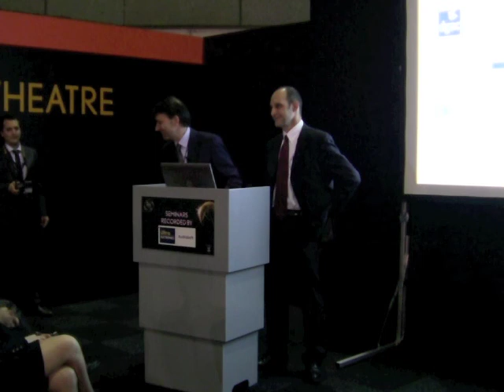08-03-2011 ENAV and DSNA at ATC Global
" From COFLIGHT to 4-FLIGHT: ENAV and DSNA parentship for the new ATM SYSTEM"
Massimo Garbini ENAV Director General, Maurice GEORGES DSNA - Director of Air Navigation Services.
ENAV and DSNA will present their achievements in the development of the new ATM system which is planned to go into operations in 2015. The successful story is based on the long term partnership in ATM technology which has enabled to bring together the best experts in building the next generation ATM system. The presentation will also provide all the performance improvements which will be achieved in order to ensure the necessary capacity that Europe will need in the future and all the consequent benefits to the European Network.